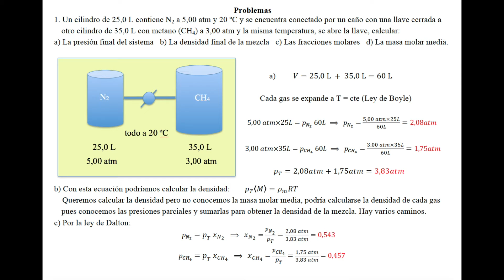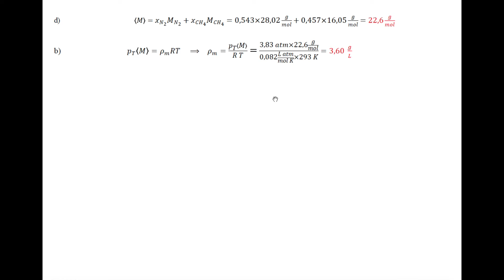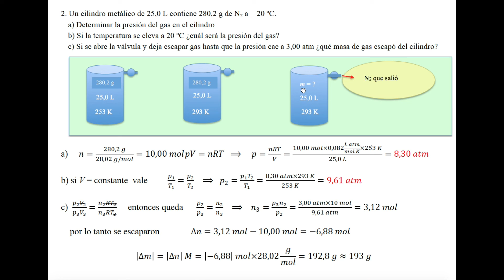Dos problemas de gases resueltos